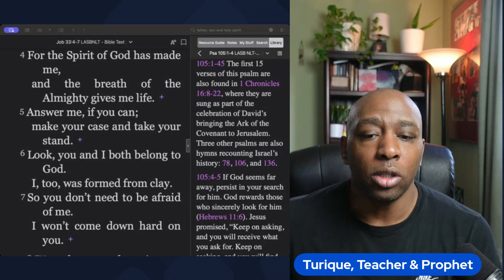Unlocking the Hidden Strengths of the Holy Spirit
Discover the hidden strengths of the Holy Spirit with this enlightening video on Bible study and real Bible believers. Test your knowledge with a Bible quiz and explore the depths of scripture with a recap of key teachings.